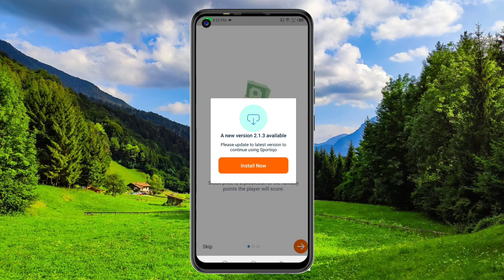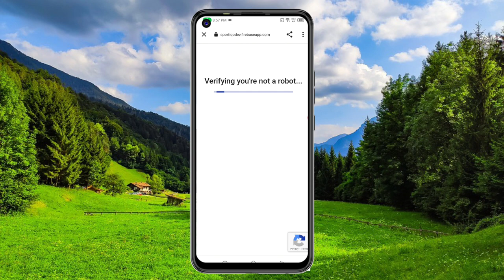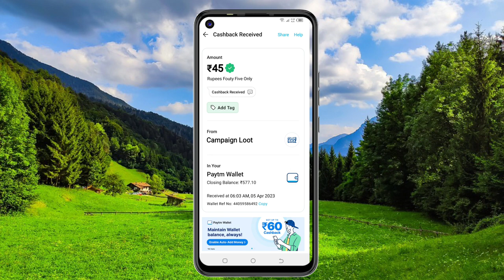Today New Campaign Loot Offer 100₹+50₹+100₹ Instant Paytm Cash || Tasks💰Campaign BUG|| New Paytm app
1) coed: RCf9fcD7D9cb25606

1 miss call 10 paytm cash